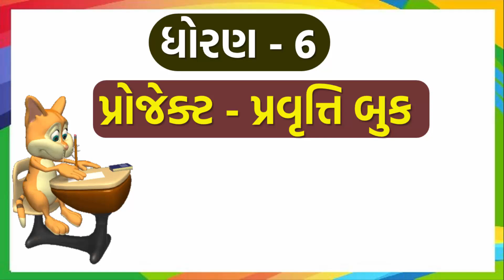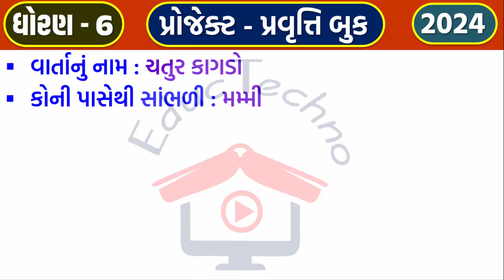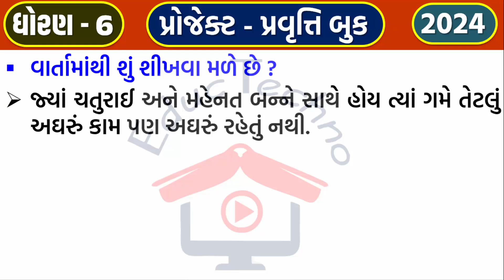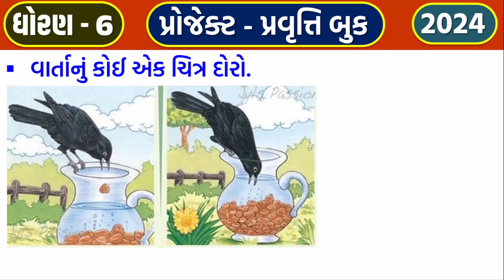std 6 project book pravruti 12 | dhoran 6 project book pravruti 12 | ધોરણ 6 પ્રોજેક્ટ પ્રવૃત્તિ 12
dhoran 6 project pravruti book Pravruti 12 | std 6 project book 12 | ધોરણ 6 પ્રોજેક્ટ પ્રવૃત્તિ બુક 12 | std 6 project book pravruti 12 - dhoran 6 project book pravruti 12 | ધોરણ 6 પ્રોજેક્ટ પ્રવૃત્તિ બુક 12 | educ techno

👉નીચેના મુદ્દાઓ શીખવામાં અમે તમારી મદદ કરીશું:-
std 6 project book pravruti 12
dhoran 6 project book pravritti 12
ધોરણ 6 પ્રોજેક્ટ પ્રવૃત્તિ બુક 12
dhoran 6 project book 12 mari varta
dhoran 6 project 12 mari varta
std 6 project 12 mari varta
ધોરણ 6 પ્રોજેક્ટ 12 મારી વાર્તા
standard 6 project 12 mari varta
dhoran 6 project mari varta
std 6 project mari varta
ધોરણ 6 પ્રોજેક્ટ મારી વાર્તા
dhoran 6 project pravruti book Pravruti 12
std 6 project book 12
std 6 project pravruti book 12
project pravruti book std 6 pravruti 12
dhoran 6 project pravritti book part 12
પ્રોજેક્ટ બુક ધોરણ 6
std 6 project pravuti book pravuti 12 mari varta
dhoran 6 project pravuti book pravuti 12 mari varta
ધોરણ 6 પ્રોજેક્ટ પ્રવૃતિ બુક પ્રવુતિ 12 મારી વાર્તા
project pravuti book | પ્રોજેક્ટ પ્રવુતિ બૂક
dhoran 6 project book part 12
standard 6 project pravritti book
standard 6 project pravruti
dhoran 6 project pravruti book
ધોરણ છ પ્રોજેક્ટ પ્રવૃત્તિ બુક 12
ધોરણ 6 પ્રોજેક્ટ પ્રવૃત્તિ બુક
sanjay patel project book
dhoran 6 project pravritti book pravritti 12
dhoran 6 project book pravruti 12
ધોરણ છ પ્રોજેક્ટ પ્રવૃત્તિ બુક
std 6 project work
project 12
પ્રવૃત્તિ 12
ધોરણ છ
ધોરણ 6 પ્રોજેક્ટ પ્રવૃત્તિ બુક પ્રવૃતિ 12 mari varta,
dhoran 6 project pravruti book pravruti 12 મારી વાર્તા,
std 6 project book pravruti 12 મારી વાર્તા,
dhoran 6 project pravruti 12 mari varta,
ધોરણ 6 પ્રોજેક્ટ પ્રવૃત્તિ 12 મારી વાર્તા,
std 6 project book activity 12 મારી વાર્તા,
dhoran 6 project book activity 12 મારી વાર્તા,